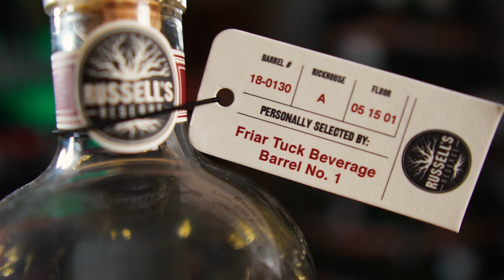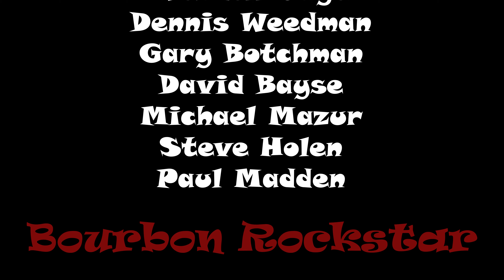Russell's Single Barrel (Rickhouse A) - Day 16 Whiskey Advent Calendar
On day 16 of our whiskey advent calendar we taste Russell's Single Barrel Friar Tuck pick from Rickhouse A.